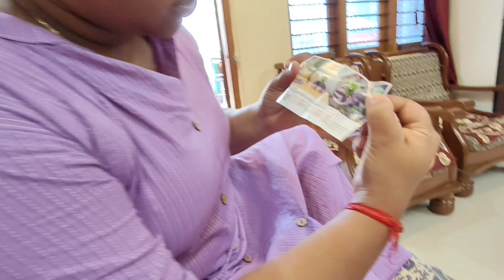Alnavar jatri with my family😍| Day 9 and Day 10 |Cousins